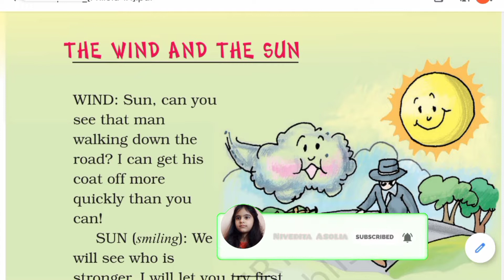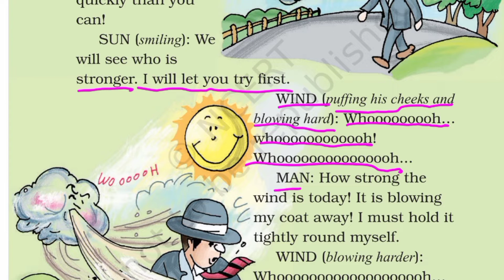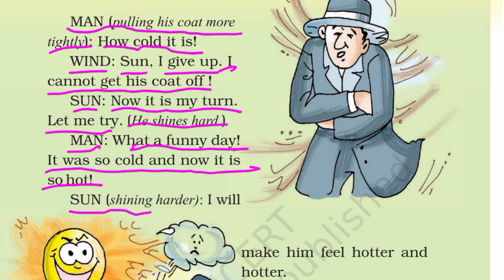NCERT/Class-2/STORY/THE WIND AND THE SUN/story for English Learning